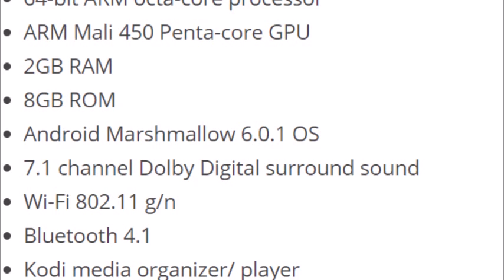Amkette Evo TV 3 4K Box Latest Technologies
Amkette Evo TV 3 4K comes with 2GB of RAM.This is New Evo TV includes Bluetooth 4.1 and Wi-Fi 802.11 b/g connectivity
The device comes preloaded with Kodi media player
The main aim of this Channel is to provide Only amazing and Educational technologies videos among all young generation in this world. All the Videos that are present on this Channel are only in not too High Definition but created by myself so that Subscribers can enjoy the Real videos.